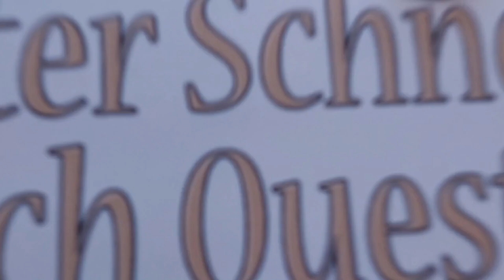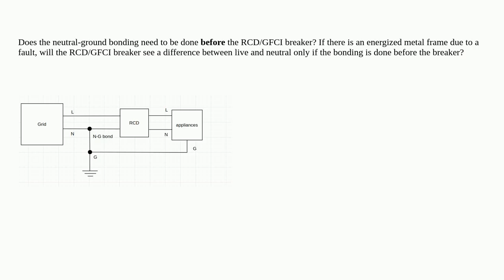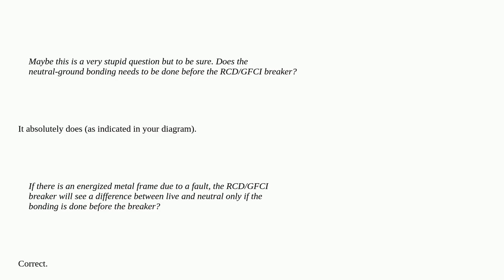Electronics: Neutral to ground bonding place question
Neutral to ground bonding place question

A special thanks goes out to the community

  rcd